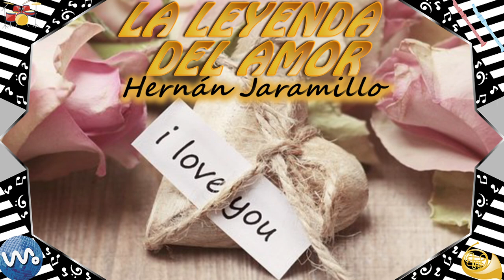La Leyenda Del Amor - Hernán Jaramillo - Violín